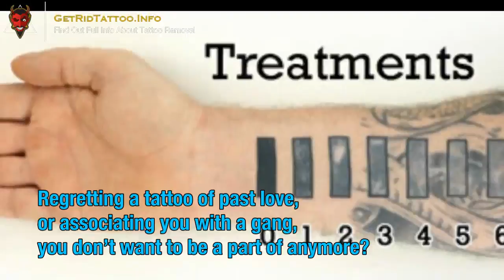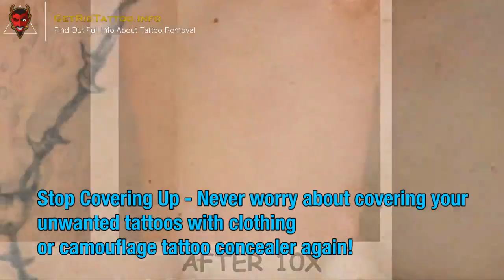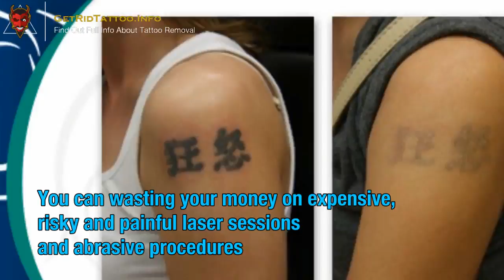Tattoo Removing Laser – All you need to learn about tattoo removing.